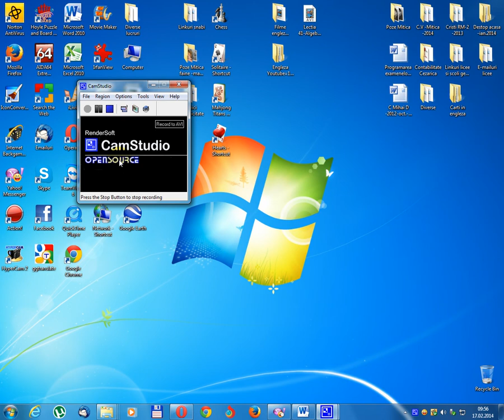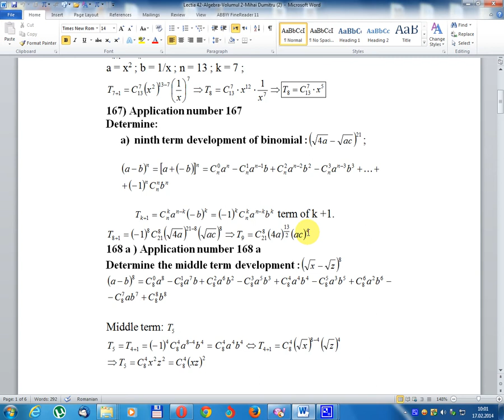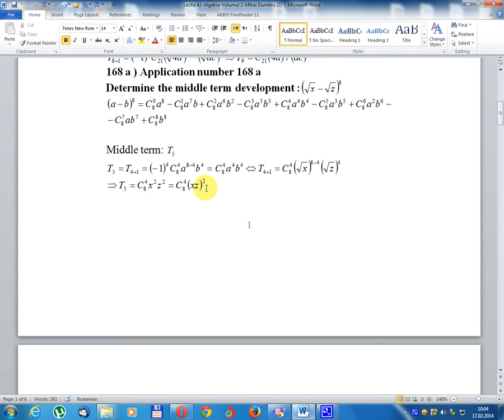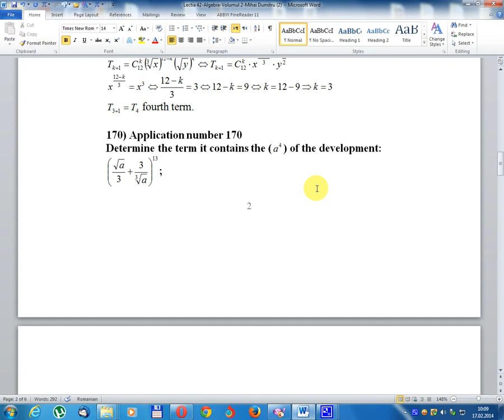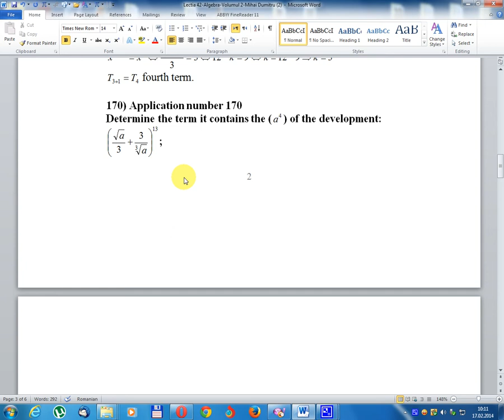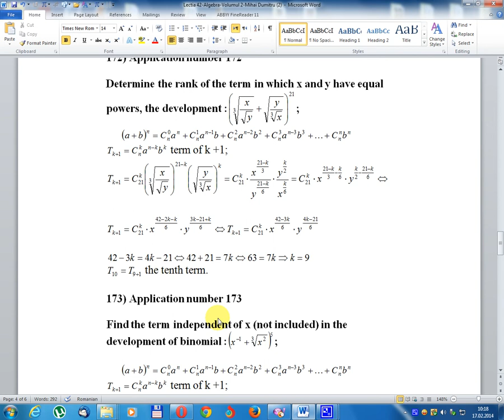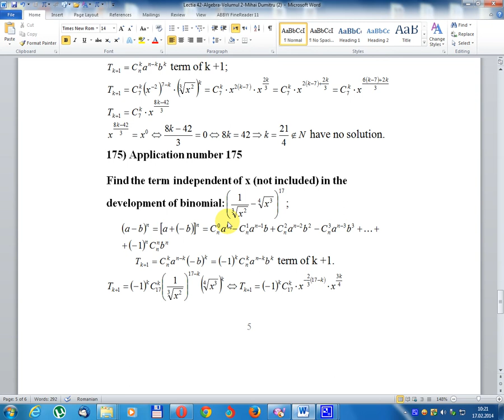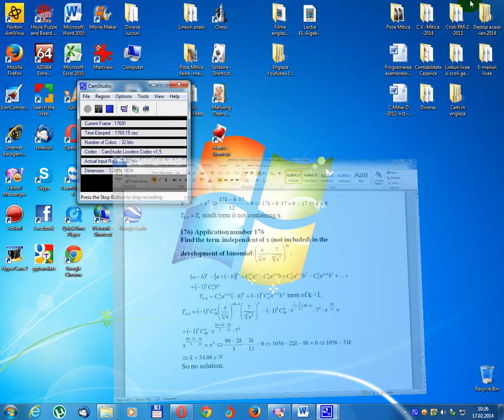Lesson 42- Algebra- Volume 2- English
166) Application number 166

Determine:
a) eighth term development of binomial
167) Application number 167
Determine:
a) ninth term development of binomial
168 a ) Application number 168 a
Determine the middle term development
168 b ) Application number 168 b
Determine the two terms in the middle of development
169) Application number 169
Determine the term it contains  on the development
170) Application number 170
Determine the term it contains the ( ) of the development
171) Application number 171
Determine the term in which x does not exist in developing:
172) Application number 172
Determine the rank of the term in which x and y have equal powers, the development
173) Application number 173
Find the term independent of x (not included) in the development of binomial
174) Application number 174

175) Application number 175

175) Application number 175

175) Application number 175

175) Application number 175
176) Application number 176
ਪਾਠ 42- ਅਲਜਬਰਾ- ਵਾਲੀਅਮ 2- ਅੰਗਰੇਜ਼ੀ
166) ਐਪਲੀਕੇਸ਼ਨ ਨੰਬਰ 166
ਪਤਾ ਕਰਨ:
a) ਦੋਹਰੀ ਮਿਆਦ ਦੀ ਅੱਠਵੀਂ ਮਿਆਦ ਦੇ ਵਿਕਾਸ
167) ਐਪਲੀਕੇਸ਼ਨ ਨੰਬਰ 167
ਪਤਾ ਕਰਨ:
ਏ) ਦੋਨੋ ਪੜਾਅ ਦੋਨੋ ਵਿਕਾਸ ਦਾ
168 ਏ) ਐਪਲੀਕੇਸ਼ਨ ਨੰਬਰ 168 ਏ
ਮਿਡਲ ਮਿਆਦ ਦੇ ਵਿਕਾਸ ਨੂੰ ਨਿਰਧਾਰਤ ਕਰੋ
ਬੀ) ਐਪਲੀਕੇਸ਼ਨ ਨੰਬਰ 168 ਬੀ
ਵਿਕਾਸ ਦੇ ਮੱਧ ਵਿਚ ਦੋ ਸ਼ਬਦ ਨਿਰਧਾਰਤ ਕਰੋ
169) ਐਪਲੀਕੇਸ਼ਨ ਨੰਬਰ 169
ਉਸ ਵਿਕਾਸ ਨੂੰ ਸ਼ਾਮਲ ਕਰਨ ਵਾਲੀ ਮਿਆਦ ਦਾ ਪਤਾ ਲਗਾਓ
170) ਐਪਲੀਕੇਸ਼ਨ ਨੰਬਰ 170
ਸ਼ਬਦ ਦੀ ਪਰਿਭਾਸ਼ਾ ਇਸ ਵਿੱਚ ਹੈ (ਵਿਕਾਸ ਦੇ)
171) ਐਪਲੀਕੇਸ਼ਨ ਨੰਬਰ 171
ਉਸ ਪਦ ਨੂੰ ਨਿਰਧਾਰਤ ਕਰੋ ਜਿਸ ਵਿੱਚ x ਵਿਕਾਸਸ਼ੀਲ ਨਹੀਂ ਹੁੰਦਾ:
172) ਐਪਲੀਕੇਸ਼ਨ ਨੰਬਰ 172
ਉਸ ਮਿਆਦ ਦਾ ਦਰਜਾ ਦਿਓ ਜਿਸ ਵਿਚ x ਅਤੇ y ਕੋਲ ਬਰਾਬਰ ਸ਼ਕਤੀਆਂ ਹਨ, ਵਿਕਾਸ
173) ਐਪਲੀਕੇਸ਼ਨ ਨੰਬਰ 173
Binomial ਦੇ ਵਿਕਾਸ ਵਿਚ x (ਸ਼ਾਮਲ ਨਹੀਂ) ਤੋਂ ਸੁਤੰਤਰ ਮਿਆਦ ਨੂੰ ਲੱਭੋ
174) ਐਪਲੀਕੇਸ਼ਨ ਨੰਬਰ 174
175) ਐਪਲੀਕੇਸ਼ਨ ਨੰਬਰ 175
175) ਐਪਲੀਕੇਸ਼ਨ ਨੰਬਰ 175
175) ਐਪਲੀਕੇਸ਼ਨ ਨੰਬਰ 175
175) ਐਪਲੀਕੇਸ਼ਨ ਨੰਬਰ 175
176) ਐਪਲੀਕੇਸ਼ਨ ਨੰਬਰ 176
Урок 42 - Алгебра - Том 2 - английский
166) Номер заявки 166
определить:
а) восьмой срок развития биномиального
167) Номер заявки 167
определить:
а) девятый срок развития биномиального
168 a) Номер заявки 168 a
Определить среднесрочную разработку
B) Номер заявки 168 b
Определите два термина в середине разработки
169) Номер заявки 169
Определите, что он содержит в разработке
170) Номер заявки 170
Определите термин, который содержит () развития
171) Номер заявки 171
Определите термин, в котором x не существует при разработке:
172) Номер заявки 172
Определите ранг члена, в котором x и y имеют равные полномочия, развитие
173) Номер заявки 173
Найти термин, не зависящий от x (не включен) в развитие биномиального
174) Номер заявки 174